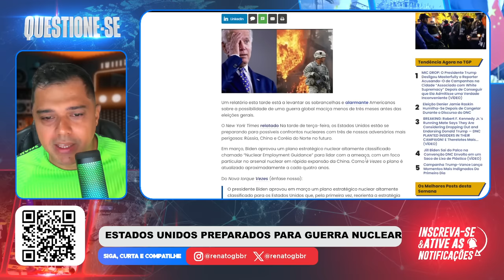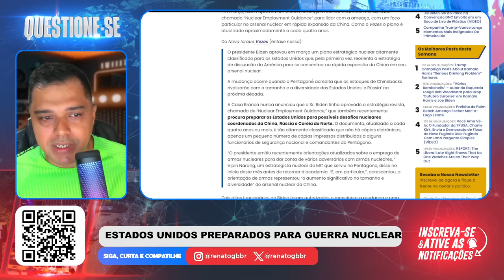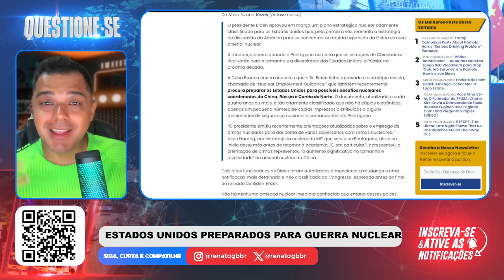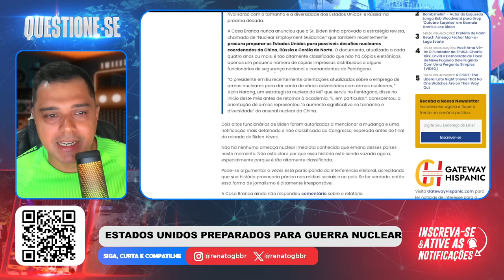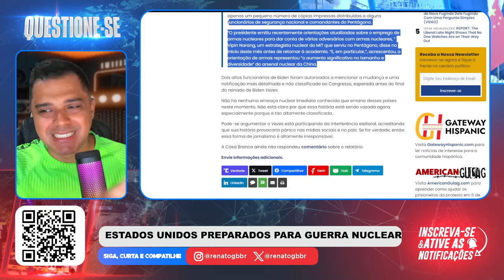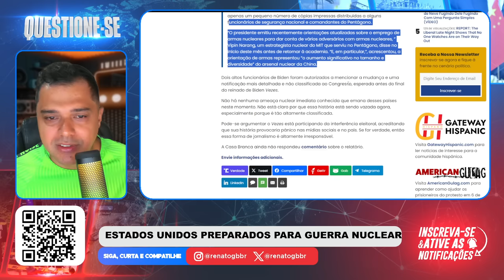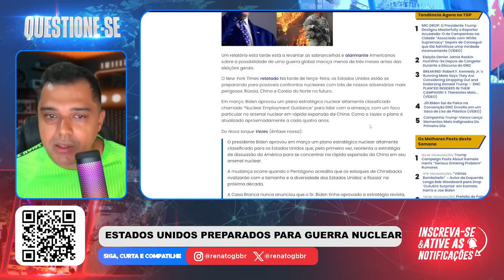Assustador! Biden ORDENA PREPARAÇÃO dos EUA para o CONFLITO NUCLEAR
📱 Conecte-se Comigo 📱

📝 Comente Abaixo 📝 Biden assinou um documento, segundo o New York Times, ordenando os Estados Unidos a se prepararem para um conflito nuclear com Rússia, China e Coreia do Norte.

📱 Conecte-se Comigo 📱

📝 Comente Abaixo 📝